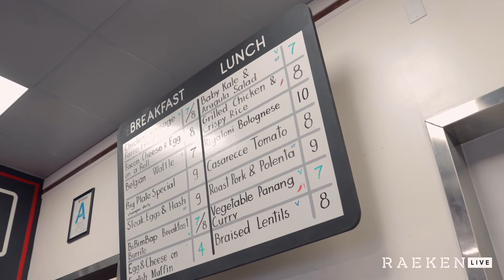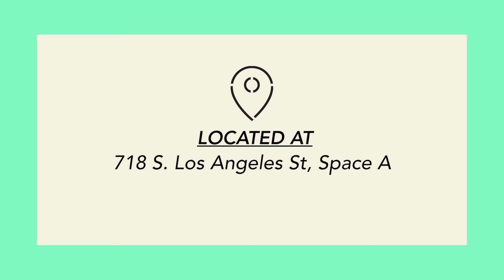HEALTHY BRUNCH IN LOS ANGELES | Mike Zuniga Films BTS 019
We went to this week's hidden gem at the Brunch DTLA!
We go behind the scenes with Raeken Live! Looking for great tasting and healthy brunch in downtown Los Angeles Brunch DTLA is your spot. It's a mix of many different flavors from Latin, Asian, and other backgrounds. This is a healthy brunch spot in Los Angeles so why not do brunch in Los Angeles right?!